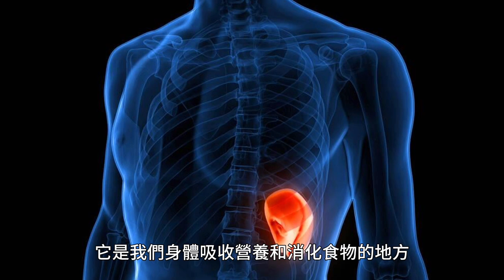Exploring Vital Role of Spleen in Traditional Chinese Medicine｜中醫裡的脾，你真的了解嗎？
Chinese Medicine with Dr Ke" Youtube Channel is a platform to know the  authentic Chinese Medicine and its rich knowledge and wisdom from ancient China up to now.

My hope is that these videos and comments will help you comprehensively and correctly understand Chinese Medicine. Hope that will benefit your health and happy life.

About Dr Ke :
Dr Song Xuan Ke, PhD, founder and principal of Asante Academy of Chinese Medicine(London), started to learn his skills very early, when he was a 13 year-old-boy apprenticed to three herbal masters in his home province of Hubei, China. After qualified in medicine he has practiced and taught TCM worldwide including UK, Europe, USA, and China for over 40 years.  His clinical success as a leading consultant of Chinese Medicine in the UK since 1986 has been featured  on BBC, CNN, ITV, Channel 4 and many other broadcasting media and newspapers throughout the world. He is ‘simply brilliant’ (quoted from London Evening Standard 8th May 2001). He has been successfully promoting and providing the Acupuncture service in NHS hospitals in the UK since 2001, He was instrumental in setting up the first BSc (Hons) and MSc courses in Chinese Medicine at a UK University.
Recently he is the chief planner and co-producer to make the documentary " Chinese Medicine Around the World ".  He published his book "the Reasoning of TCM"  in early 2023.